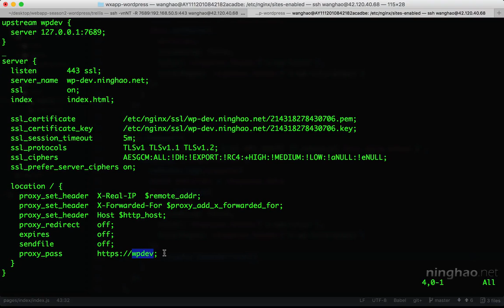企业级微信小程序精品开发实战课 102 102 修正：通道配置